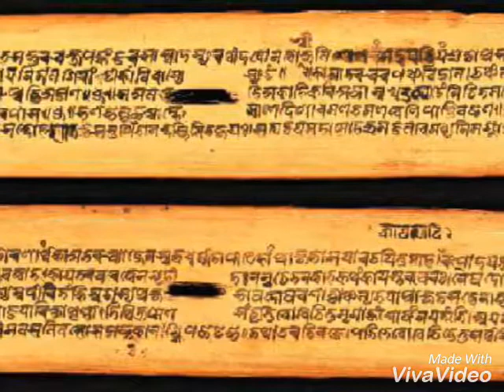আমার পরিচয় : সৈয়দ শামসুল হক। আবৃত্তি : নাঈম হাসান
কবিতা - আমার পরিচয়
আবৃত্তি - নাঈম হাসান